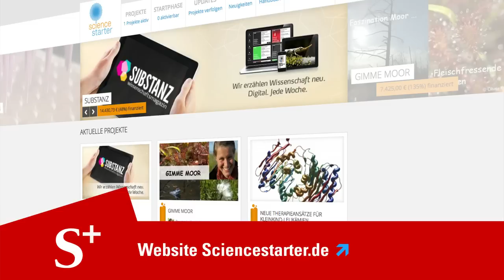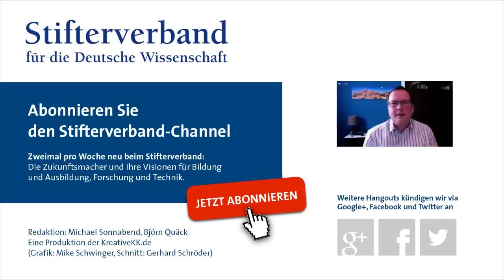Thorsten Witt: Crowdfunding mit Sciencestarter - Erfahrungen & Tipps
Auf der Online-Plattform Sciencestarter kann man Geld für wissenschaftliche Vorhaben einsammeln. Projektleiter Thorsten Witt hat Tipps & Tricks fürs Crowdfunding. Im ersten Jahr von Sciencestarter haben sich 17 und 29 Projekten erfolgreich finanziert (= 59 Prozent!). Was sind das für Projekte? Wer sind die Unterstützer? Und woran liegt es, wenn das Crowdfunding doch scheitert? Die Fragen im Hangout-Interview stellt Michael Sonnabend, Leiter Öffentlichkeitsarbeit im Stifterverband.

Die einzelnen Kapitel des Gesprächs:
00:24 Erwartungshaltung
01:27 Projektarten
03:25 Projektbudgets
05:29 Projektabschlüsse
06:12 Scheitern
11:00 Reaktionen aus der Wissenschaft
13:45 Erfolgsrezepte
18:45 Soziale Netzwerke
23:55 Wer sind die Unterstützer?
27:20 Erfolgreiche Projekte
29:45 Donation-Matching?
32:50 Zwei Plattformen?
35:02 Ausblick

Sciencestarter ist eine Initiative von "Wissenschaft im Dialog" und wird vom Stifterverband unterstützt.

Produktion: Gerhard Schröder/KreativeKK
für den Bildungskanal des Stifterverbandes